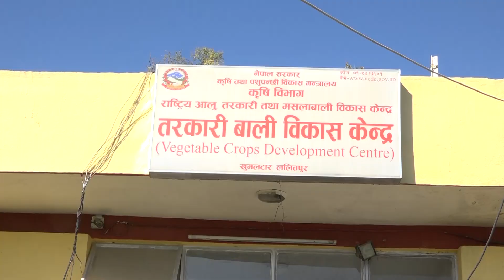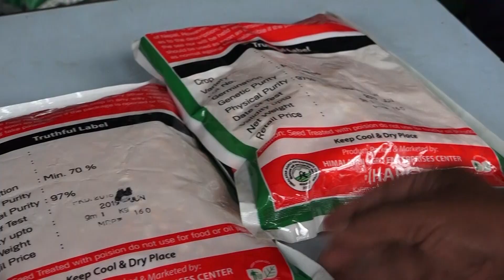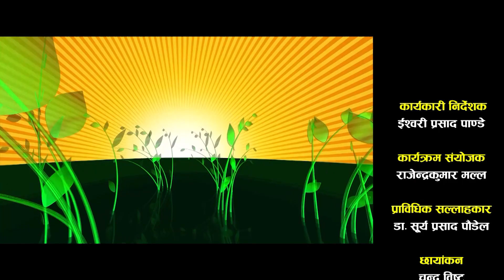प्याज खेती प्रबिधि